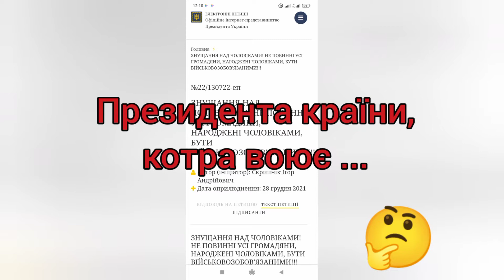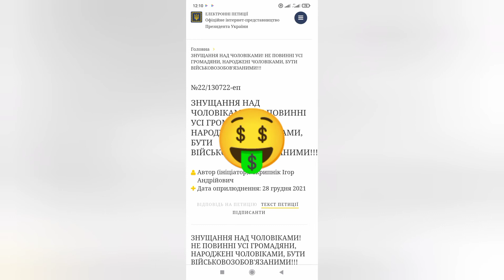ПРО ВІЙНУ, ПЕТИЦІЮ, ВИБІР І СПРАВЕДЛИВІСТЬ. (Або: "Не судіть і не судимі будете"(Біблія Мф.7:1-2)).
«... - А знаєш, у чому мінус цього ремесла? - раптом запитав Павло Павлович.

І не чекаючи відповіді Вадима, що зацікавлено звів на наставника осоловілий погляд, мовив:

- У неможливості мати сім'ю нормальну. Хоча, нормальність - поняття відносне. Будинок, дружина, діти, господар, що приїжджає час від часу після рейсу додому і привозить гроші, - це сім'я? Сім'я, звичайно. Дружина, котра змирилася  і не ревнує, - це нормально? Напевне, що так. Адже вона як міркує: аби чоловік гроші привозив, а як він там - в рейсі, або з ким він там, - начхати. Відгомони ревнощів, що неодмінно перетворяться з роками в «жабу», придушить інколи така «благовірна», розставивши ноги, при нагоді, перед сусідом, кумом, товаришем по службі - різниці немає. І при цьому виправдання собі знайде непробивне: він же там - по трасах, з «плечовими» не віршики читає, напевне. А з вигляду сім'я нормальна. Вона і є нормальна, бо нормальність - це стан більшості. А як же не нормальні сім’ї, спитаєш? А немає їх, Вадиме, за визначенням немає. Бо розпадаються вони, коли крапля за краплею неминуче вичерпується через життя таке віра в кохану людину, а з нею і саме кохання, якщо воно було. Ось так, Вадиме. Велика це розкіш для далекобійника - кохати. Кохати - означає маятися в довгих рейсах-розлуках, рятуючись, наскільки можна, власною примусовою вірою в рідну, залишену вдома половинку - єдиним спасінням для  сімейного далекобійника, котрий кохає  свою дружину і вірний їй. Але завжди ж знайдеться той, чи та, або ті: чоловік, жінка, сусіди, які постараються запустити хробака сумніву в душу. Або їй, або йому нашептати. Здебільшого через банальні заздрощі, бо їхні сім'ї з середовища, так би мовити, «нормальних», де, хоч і зраджують стабільно на стороні, але сплять вночі, зазвичай,  разом - у своєму сімейному ложі. Правда, повернувшись дупами одне до одного при цьому. Ось на що ти себе прирікаєш, майбутній далекобійнику. Не передумав ще робити замах на приборкання цього ремесла після таких моїх тирад?

Савчук якось непомітно перейшов на напівжартівливий тон:

 - Та не дрейф ти, солдате! Це я перебільшую, фарби згущаю. Завжди є можливість виплутатися з такої ситуації. У житті всьому є противага, інакше світ би цей завалився шкереберть до бісової матері.

 - І як же виплутатися з неї, а ще краще - не вляпатися? - спитав трохи приголомшений почутим Вадим, коли Павло Павлович замовк, поринувши в свої роздуми.

 - Як виплутатися питаєш? - ніби прокинувшись, відгукнувся Савчук.

Пауза тяглася довго. Стукали колісні пари на стиках. КамАЗ на платформі похитувало злегка, хилячи Вадима в сон. Павло Павлович підвівся з-за столу і прочинив двері назовні. У тепло «КУНГа» шаснув проворний  шлейф холоду, що пахнув вихлопом локомотивного дизеля. З теплушки крізь завивання вітру долинав безладний хор підпитих голосів. Савчук зачинив двері, присів до столу і подивився довгим серйозним поглядом в очі хлопця:

 - Виплутатися, Вадиме, простіше простого: знайти сили прийняти рішення і залишитися з тим, «хто» дорогий для тебе, або ж із тим «що» тобі дороге. Але нехай вбереже бог від цього вибору будь-якого далекобійника. І тебе теж. А от як не вляпатися в цю гамлетівську дилему? Тут вже я тобі, брате, нездатний відповісти, вибач …»

(Володимир Брянцев. Роман «ДОРОГА В ОДИН КІНЕЦЬ»)